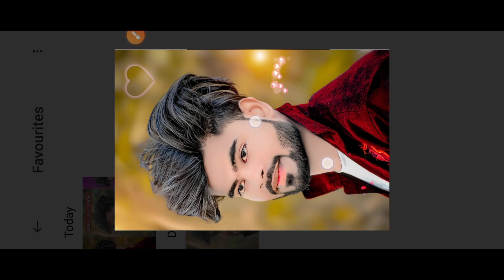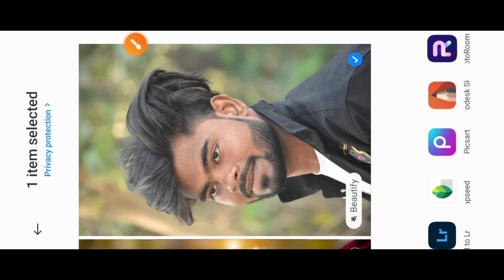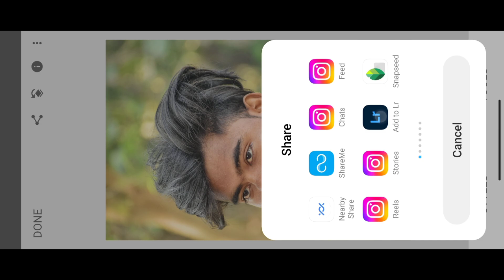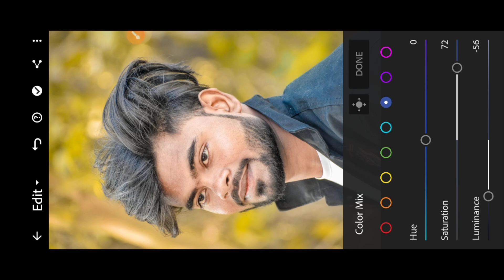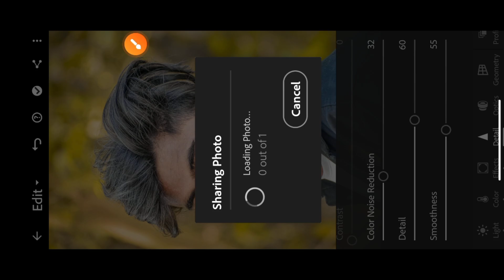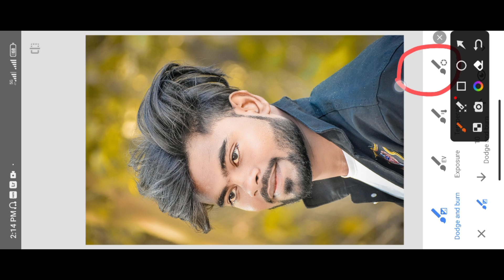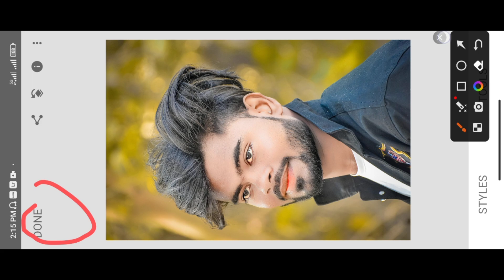editing face smooth || face smooth editing sketchbook long facesmooth face smooth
❤❤ Thanku ❤❤❤